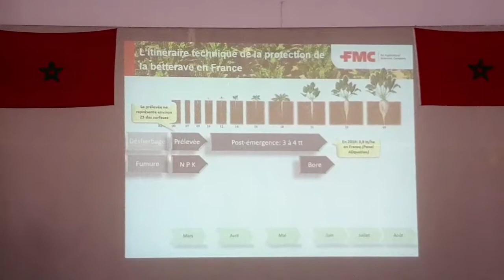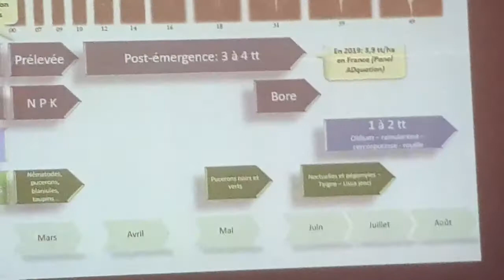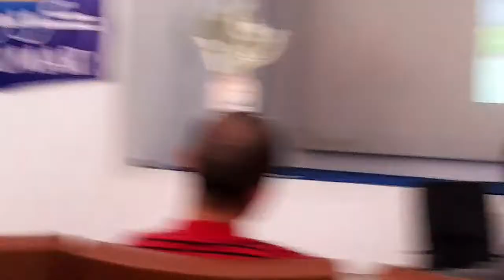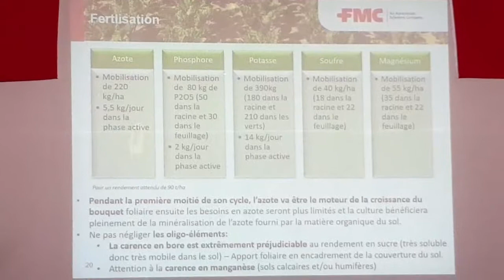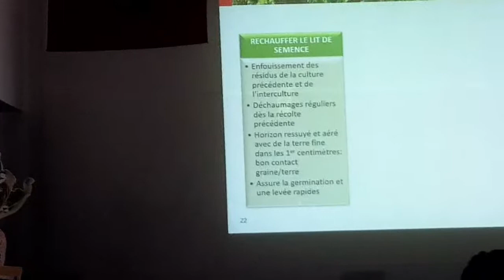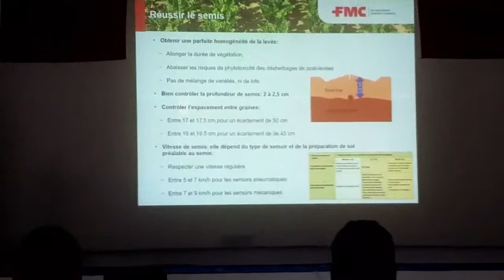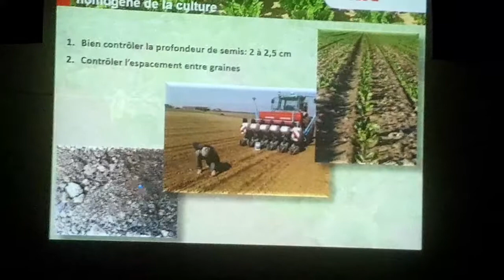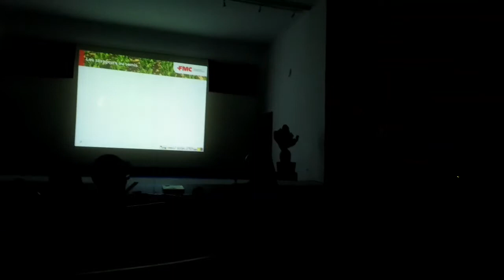Journée sur la culture de betterave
Une journée d'information organisée par la société Agrimatco en collaboration avec la cosumar ,
Herbicides
Insecticides